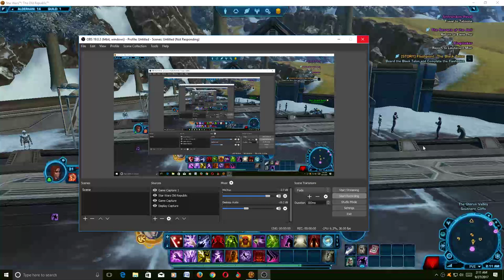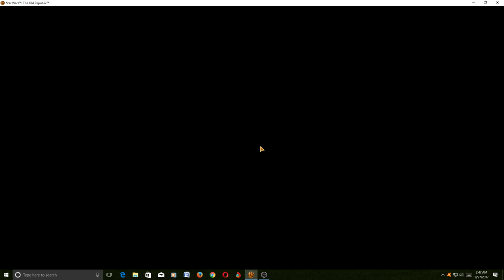Sith Sorcerer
Short video me playing as Sith Sorcerer